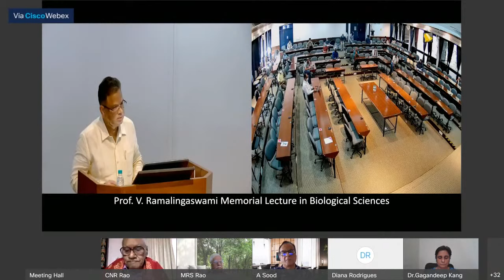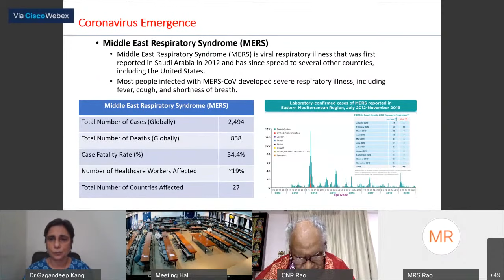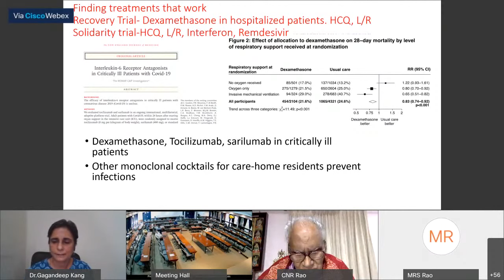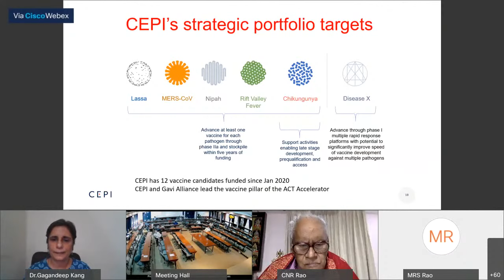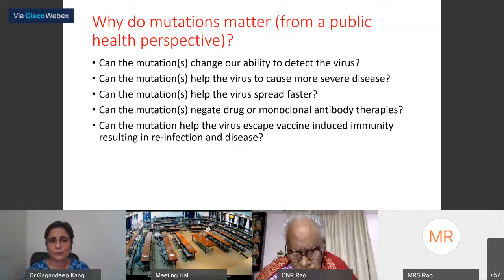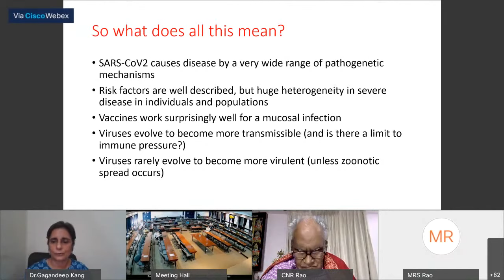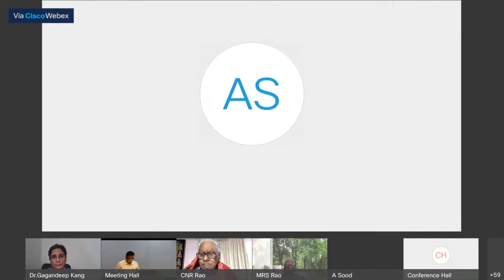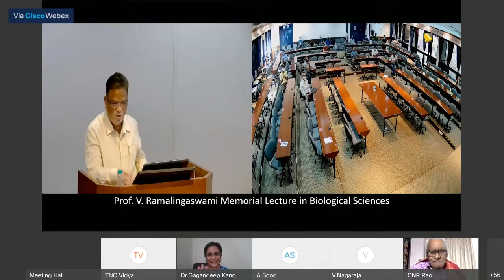Prof. V. Ramalingaswami Memorial Lecture in Biological Sciences, Feb. 26, 2021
Prof. V. Ramalingaswami Memorial Lecture in Biological Sciences

Speaker : Prof. Gagandeep Kang, FRS
Professor of Microbiology
The Wellcome Trust Research Laboratory
Division of Gastrointestinal Sciences
Christian Medical College, Vellore
Tamilnadu.

Title of the lecture: Virus, Vaccines and Variants

Date and Time: Friday, February 26, 2021 at 15:00-16:00 hrs

@ Jawaharlal Nehru Centre for Advanced Scientific Research (JNCASR) Bengaluru